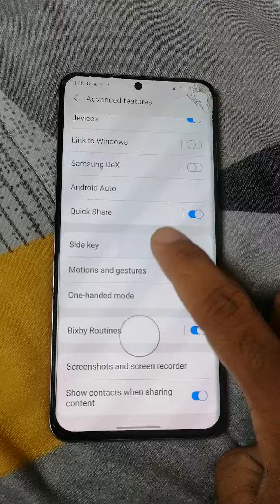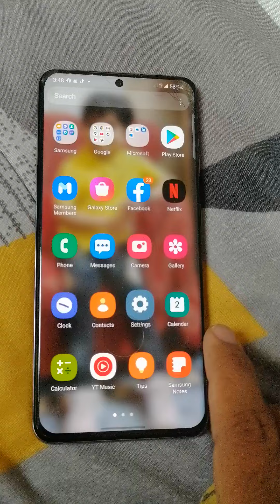How To Set Turn Off Button In All New Samsung Phones | Bixby Button | Za Mobile Tech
Setup bixby button into on off button

How to turn off samsung S20
how to turn off samsung new phones
how to turn off Samsung note phones
how to set bixby button
how to change bixby button into on off button